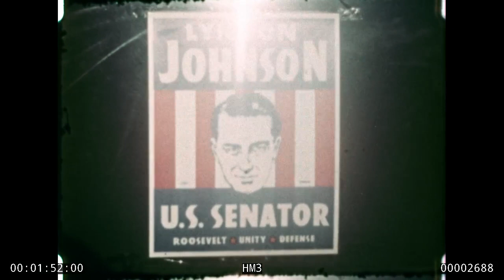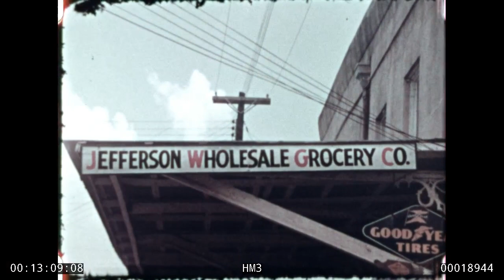Lady Bird Johnson's Home Movie #3, HM3: Senate Campaign, 1941 (1280x720)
Lady Bird Johnson's Home Movie #3: Senate Campaign, 1941. Rights: No usage fees. Narration: Silent film with retrospective narration by Mrs. Johnson.
Beginning of the campaign with some of LBJ's staff; Austin and Temple scenes. (Spring, 1941)
Herbert Henderson, Ray Roberts, Charlie Morris.
Harold Young.
Plane taxiing in Austin.
LBJ shaking hands with Carroll Keach in front of car with campaign sticker; Herbert Henderson, shaking hands with a child, leaving Temple.
John Connally and others with LBJ; motorcade for Austin rally. LBJ's opponents speaking in Nacogdoches and Marshall.
Martin Dies speaking at the Nacogdoches courthouse square.
Gerald Mann poster.
Gerald Mann speaking on the courthouse steps in Marshall.
W. Lee O'Daniel car sticker.
Crowd listening to O'Daniel in Marshall.
W. Lee O'Daniel's band.
Crowd of listeners and children.
An old Confederate veteran.
O'Daniel band and C.S.A. veteran.
O'Daniel speaking to crowd; crowd listening around the CSA monument.
O'Daniel's daughter, Molly.
O'Daniel shaking hands with CSA veteran and others. LBJ campaigning in Marshall and Denison.
Diana Taylor (CTJ's niece) distributing LBJ's pamphlets door to door.
Small biplane (used by LBJ) landing in Marshall.
LBJ leaving plane and greeting Cameron McElroy.
LBJ's band on the courthouse square in Marshall
Harfield Weedin as emcee.
Four unidentified men walking in Marshall.
Marshall courthouse with crowds and cars.
A John C. Williams (another candidate) poster on car.
Mrs. Ridings(?) [Hope Ridings Miller's mother] of Bonham.
LBJ's sound truck, which was used throughout the campaign. 279 LBJ speaking and shaking hands.
LBJ's campaign staff in Austin.
The Stephen F. Austin Hotel, which was LBJ's headquarters.
Inside the Stephen F. Austin Hotel headquarters with the staff: Rose Groos, Gene Lasseter.
Stenographic pool.
Betty Long.
John Connally.
Jake Pickle.
Nellie Connally.
Mary Rather.
Doug Singleton (of Houston).
John Connally on the phone.
Charles Henderson (younger brother of Herbert Henderson).
LBJ on the phone.
Group of staff members. LBJ's trip to Temple to pick up RBJ from the hospital. LBJ campaigning in Dallas(?) and San Antonio.
Herbert Henderson and a very weary LBJ.
LBJ talking with an old man. Welly Hopkins with Mrs. Baldwin.
LBJ standing with RBJ.
LBJ's sisters, Lucia and Josefa; Mrs. Arthur Scott.
Mayor Tom Miller (of Austin) with LBJ.
Caravan of cars.
420 Malcolm Bardwell of San Antonio.
421 LBJ speaking on stage with CTJ, RBJ, and his two sisters (in San Antonio?).
435 Crowd listening to LBJ; CTJ, L.F. Jones and others on stage. 443 Ed Cape of San Marcos. 445 Dottie McElroy. 447 L. F. Jones. 451 Ed Cape relaxing at his house. M/M T.J. Taylor and employees in Jefferson and Marion County voters. 459 T.J. Taylor (CTJ's brother) and wife Sarah. 470 Jefferson Wholesale Grocery Company, owned by T.J. Taylor, T.J. Taylor, his wife, clerks at the store.[One of the employees became wife of Curtis Barnes]. 480 Old African-American voter in Marion County. LBJ campaigning and meeting with supporters. 483 Dottie McElroy Johnson boarding a plane. 493 Mayor Reese Lockett of Brenham. 495 Roy Hofheinz of Houston, who was LBJ's campaign manager in Houston. 530 Aunt Jesse kissing LBJ. LBJ on election day at Johnson City. 543 The courthouse at Johnson City; LBJ shaking hands with Sheriff Casparis. 562 Tom Martin (cousin of LBJ) as master of ceremony. 563 Uncle Tom Johnson. 570 Col. E.O. Thompson. 571 Dr. C.E. Evans, LBJ, CTJ, RBJ. 575 LBJ speaking to the crowd; Tom Johnson on his left. 581 RBJ talking to crowd. 585 LBJ greeting the people. 597 Dr. Evans and others. 600 Aunt Frank (Mrs. Martin, from whom they later bought the ranch.) 602 Mrs. Glidden, the postmistress at Johnson City. 614 LBJ with others in the Johnson City barber shop 630 Corky Cox (LBJ's cousin). Election evening with staff members and friends. 633 LBJ (in white suit) holding newspaper. Carroll Keach, RBJ, sister Rebekah, Lucia, CTJ. 644 Bill Deason. 646 M/M E.H. Perry. 648 Ray Lee. 650 Mrs. Jamie Odom (Vola Mae Odom). 652 LBJ in his hotel room. 658 Sen. Wirtz with John Connally. 666 Sam Fore. LBJ and friends awaiting the election results. 668 Mrs. A.J. Wirtz in front of her home; 679 Wirtz and LBJ on the phone. 684 Mary Rather. 686 Gordon Fulcher. 690 Mrs. Buck Hood.